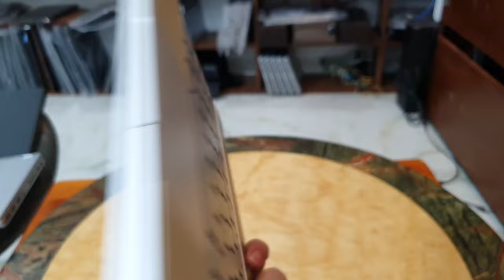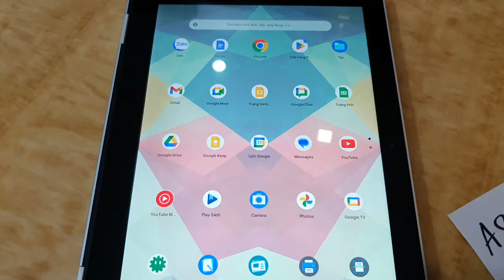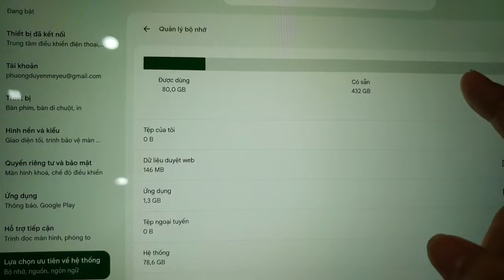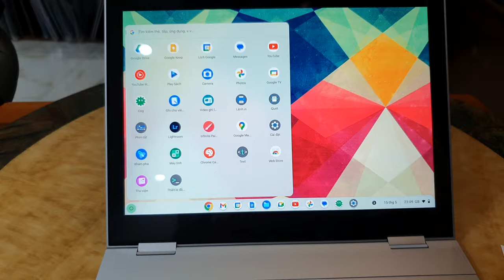Đã hết mã này. 2in1 Google Pixelbook, i7, thế hệ 7, ram 16, ssd 512, 12.3in.